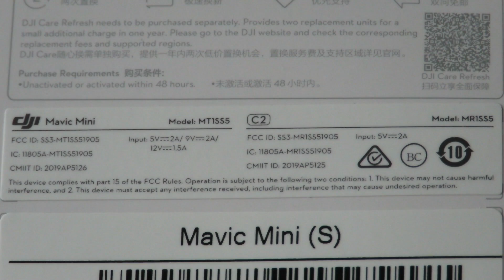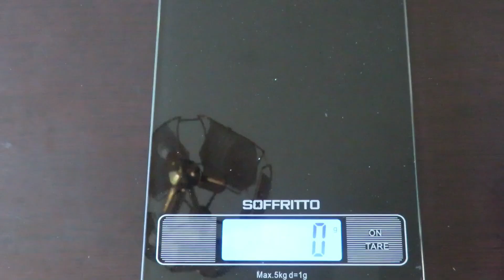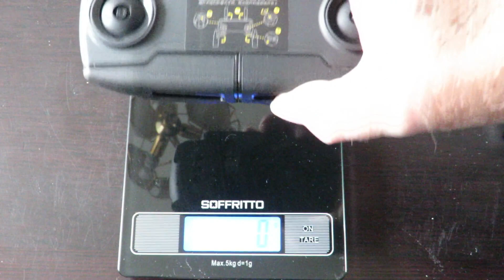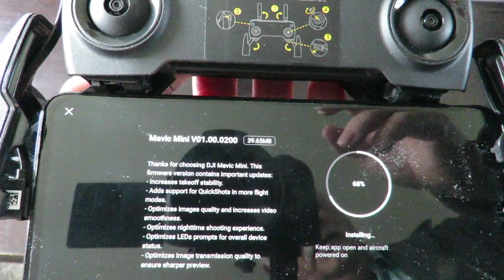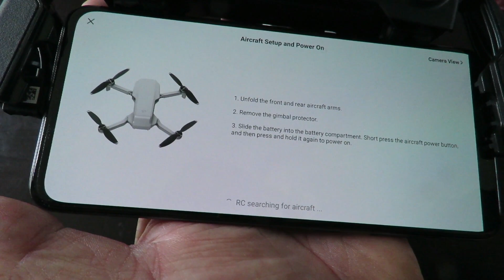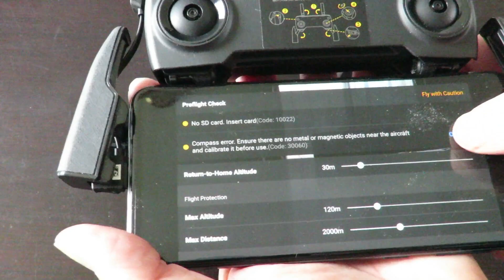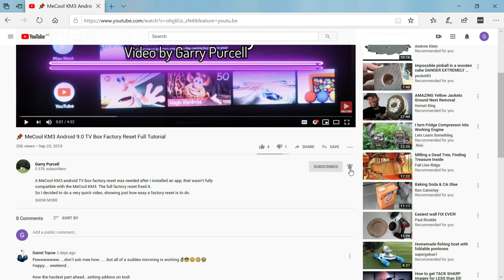🚁 First Impressions DJI Mavic Mini (FCC Mode for Australia) Drone unboxing and review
The DJI Mavic Mini Drone is an amazing small quadcopter, weighing in at less than 250 grams with its battery inserted. I also included Mavic Mini flight footage at 8:00 minute mark.
DJI Mavic Mini Available from Banggood

 I also included my mobile phone mavic mini video footage, so you can compare the quality against the internal SD Card Video Recording.
📌Click 8:00 to jump to the flight video footage.